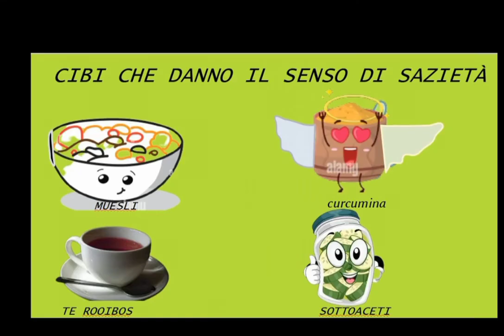Tecniche da tutto il mondo che aiutano a perdere peso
“Fa che il cibo sia la tua medicina e la medicina sia il tuo cibo.”
IPPOCRATE

Let food be your medicine and medicine be your food."
HIPPOCRATES

Editing:Shotcut
Link dei libri miei e di Olimpia: